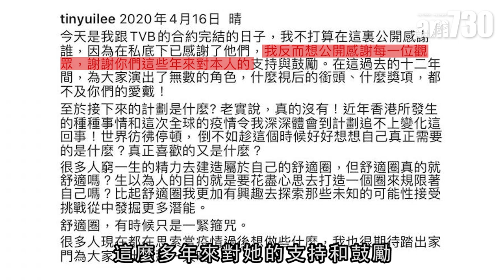【娛樂】田蕊妮與TVB完約 感謝觀眾愛戴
田蕊妮在社交網站宣布與無綫合約完結，她指觀眾對她的支持與鼓勵，比視后的銜頭更重要。

bmgproductionmusic